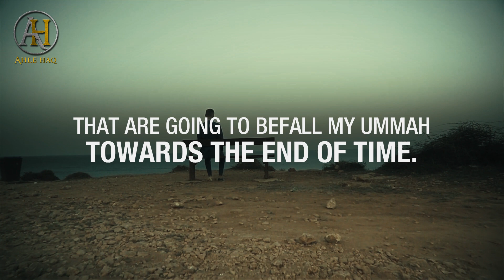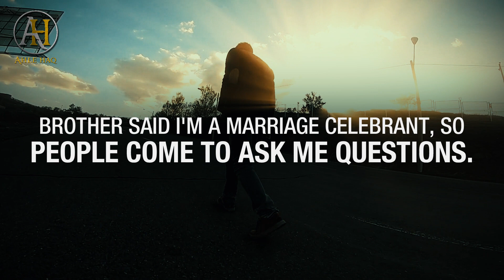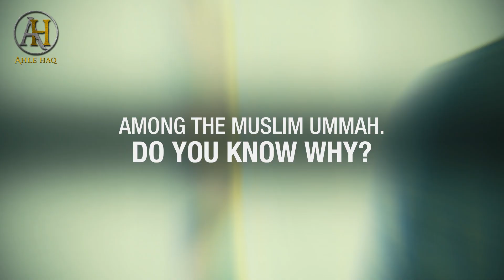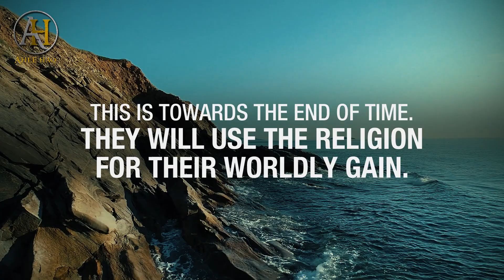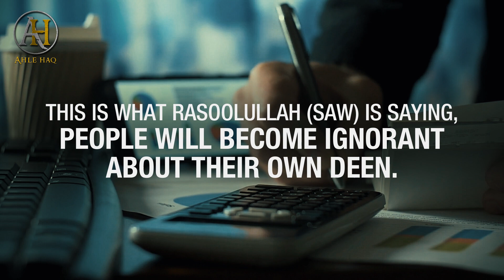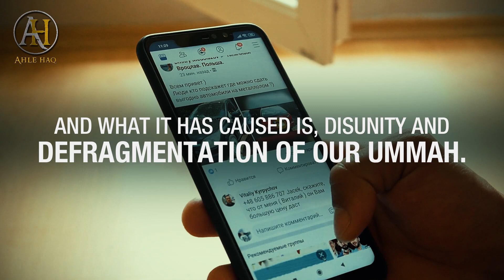We Are Living In The End Times | 100% Proof | Prophecy Of Prophet Muhammad (pbuh) About Covid-19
Prophet Muhammad (saw) prophesied about the five bad things that will happen before the end times.
Mind blowing prophecies which are happening in our time including the prophecy about Corona Virus Covid-19
It's a MUST WATCH video.
[100% PROOF] We Are Living In The End Times | Prophecy Of Prophet Muhammad (pbuh) About Covid-19 | Sheikh Bilal Assad